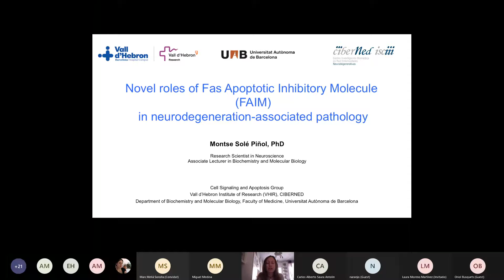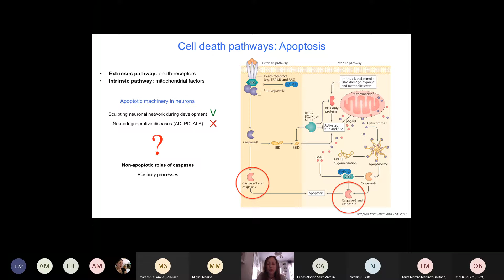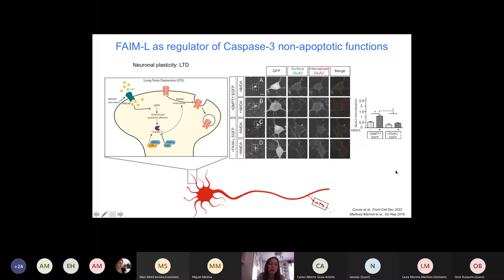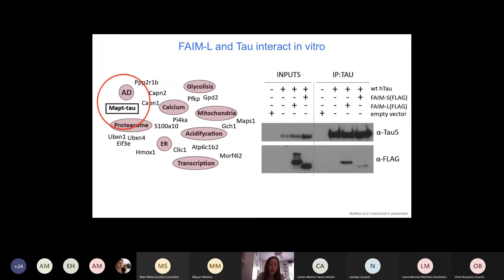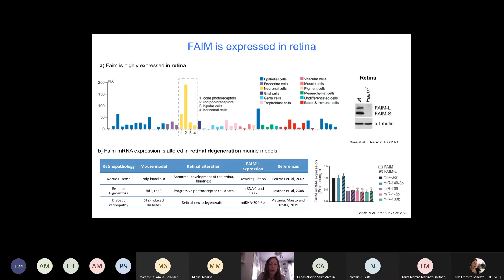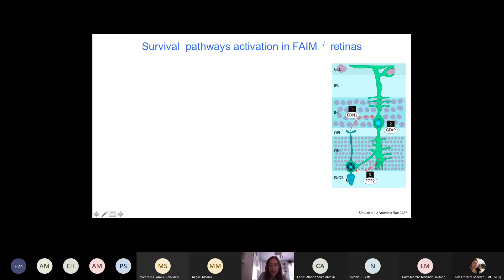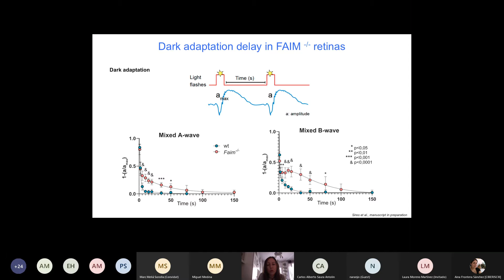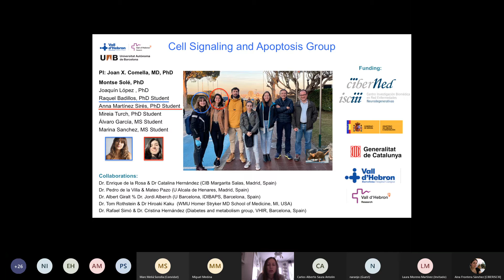CIBERNEDWebinarSeries Montse Solé Piñol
La investigadora Montse Solé Piñol presenta el trabajo "Novel roles of Fas apoptotic inhibitory molecule (FAIM) in neurodegeneration-associated pathology".

Modera Miguel Medina, director científico adjunto del CIBERNED.